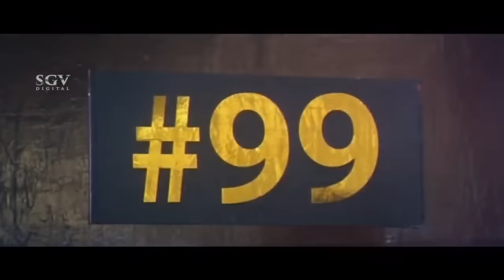ಅಮೃತವಾಣಿ Kannada Movie - ಅಜಯ್ ರಾವ್, ನವೀನ ಕೃಷ್ಣ, ರಾಧಿಕಾ, ದೊಡ್ಡಣ್ಣ, ಸಾಧು ಕೋಕಿಲ, ಬುಲೆಟ್ ಪ್ರಕಾಶ್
Watch ಅಮೃತವಾಣಿ Kannada Movie - ಅಜಯ್ ರಾವ್, ನವೀನ ಕೃಷ್ಣ, ರಾಧಿಕಾ, ದೊಡ್ಡಣ್ಣ, ಸಾಧು ಕೋಕಿಲ, ಬುಲೆಟ್ ಪ್ರಕಾಶ್

Film: Amrutha Vani – ಅಮೃತವಾಣಿ (2007/೨೦೦೭)

Stars: Naveen Krishna, Ajay Rao, Radhika, Doddanna, Sadhu Kokila, Bullet Prakash, Girish (HP), Girija Lokesh, Ashalatha, M S Umesh, NGF Ramamurthy, Sridhar, HMT Nanda, Ravivarma, Karthik Sharma, Ramprasad, Namratha, Asha, Kavitha Kambar, Sunanda, Premalatha, Veena Rao, Anitha, Sangeetha
↑ top ↑
Direction:

Director B R Rajashekar
Associate Director Dadi Mahesh, Bahubali S
Assistant Director Raghavendra B Kundapura, Nagaraj
↑ top ↑
Production:

Banner Chathurthi Creators
Presenter S A Govinda Raj
Producer B R Rajashekar, Ramya Rajashekar, G Muniraju
Production Manager V Nagaraj, K Mallikarjun
↑ top ↑
Writers:

Story B R Rajashekar
Screenplay B R Rajashekar
Lyrics M N Vyasa Rao, Doddarange Gowda, Hamsalekha, V Nagendra Prasad
↑ top ↑
Other Crews:

Music M P Naidu
Background Music S P Venkatesh (Sangeetha Raja)
Stunts Ravivarma
Choreography Thara, Srinivas Malur
Art Hosmane Murthy
Costume Ganesh
Makeup N K Umamaheshwar
Stills Gundlupete Suresh
↑ top ↑
Sound Recording:

Dialogues Anand
Songs Naveen Kumar
Effects Rajan
DTS Murali Rayasam
Dubbing Artist Keerthi, Roopa Prabhakar, Champa, Asha
↑ top ↑
Censor Details:

CBFC U
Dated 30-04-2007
Length 3711 Mts
Reels 14
Color Color (Cinemascope)
↑ top ↑
Audio & Video:

↑ top ↑
Songs & Lyrics:

Gelathana Gelathana SPB, Shaan Hamsalekha
Hrudaya Haaduthide
Kunal Ganjawala, Chithra M N Vyasa Rao
Jigidu Jigidu Haado
Vijay Yesudas, Karthik, Nanditha V Nagendra Prasad
Hoovige Dumbee
Madhu Balakrishna, Chithra Doddarange Gowda
Manase Helu Manase Hariharan M N Vyasa Rao
↑ top ↑
Release info:

Main Theater Thriveni
Weeks 3
↑ top ↑
Plot Summary:

The film starts with Vishwas (Naveen Krishna) who is driven to frustration due to his poverty and one sad day decides to end his life. Just then arrives Samarth (Ajay) his childhood friend who rescues Vishwas and supports him to get a new lease of life into him. Gradually Vishwas gets alright and starts doing very well till he meets Sumathi (Radhika) and falls in love with her. Incidentally, she is the same girl that Samarth sees at the airport and falls in love and unable to get her out of his thoughts starts making her picture which reaches till the eyes. Knowing Vishwas’s intentions, Samarth swallows his feelings and gets them married. Meanwhile, Vishwas tells Sumathi on first night he would not want to have physical contact with her till his friend gets his lady love to which she agrees. Unable to take the pressure and pain, Samarth finally completes the picture and shows Vishwas the girl of his dreams. Shocked and sad, Vishwas decides to rectify the situation and asks Sumathi to marry Samarth. She is freaked out in the start but then to get some sense into her husband’s mind, she agrees and starts moving closely with Samarth. more
↑ top ↑
Online Video:

‘Hoovige Dumbee’ Song
‘Manase Helu Manase’ Song
↑ top ↑